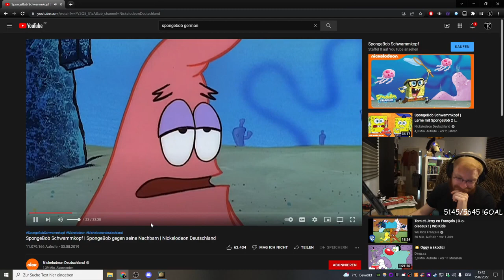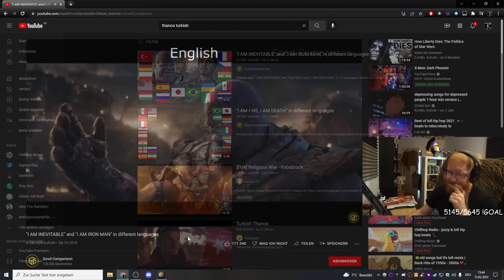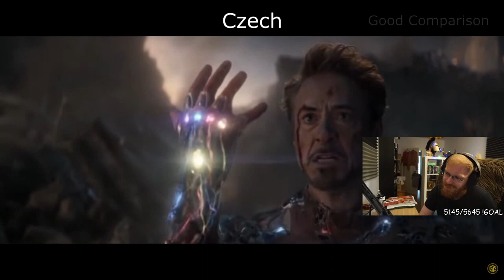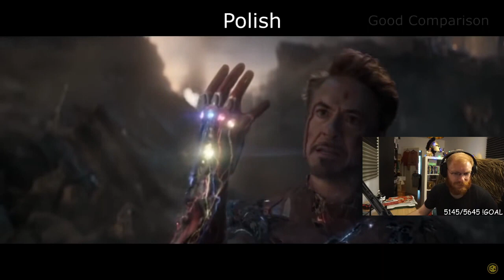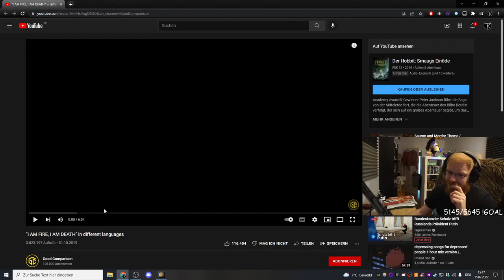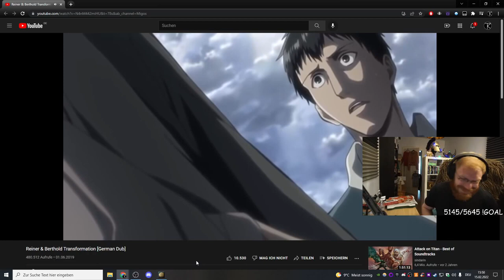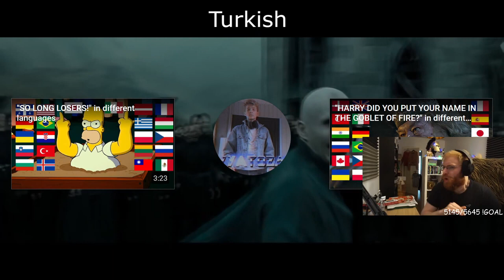TommyKay Reacts to Famous Movie Lines In Different Languages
From Thanos to Voldemort, these are some of the most famous movie lines in different languages and Tommy is here to react to them all.
Turkish, German, Polish, Chinese and all other languages in the most popular scenes ever.